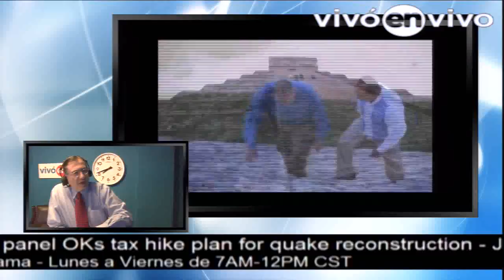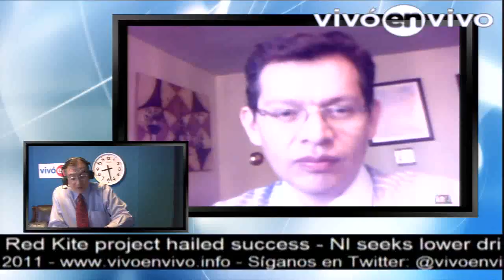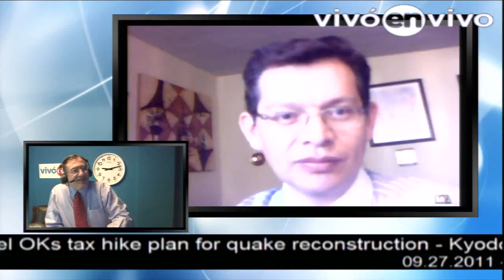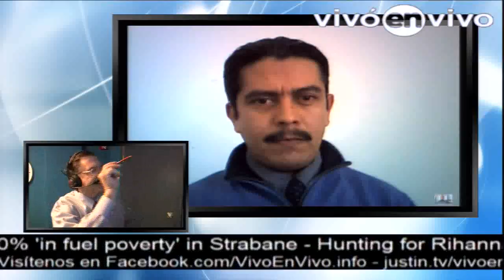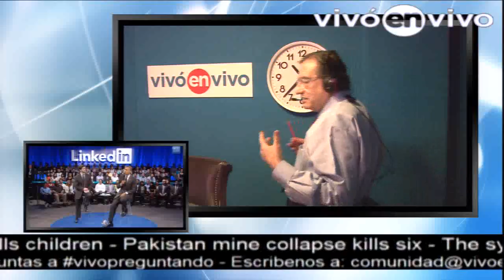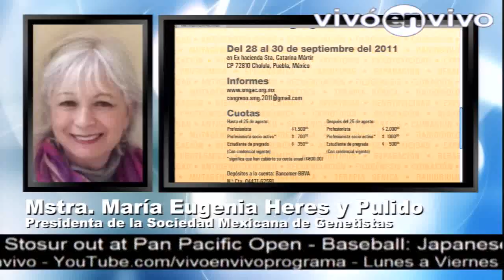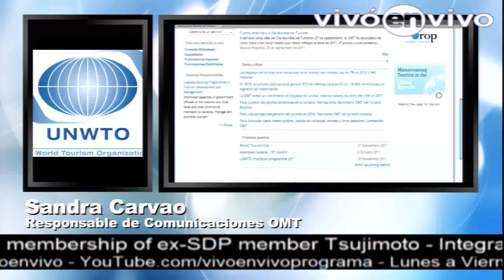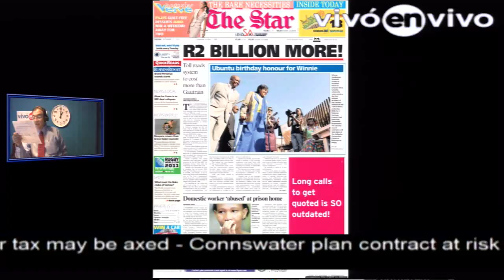09.27.2011 - Economía, Neutrinos, Genética, Turismo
El Dr. José Luis de la Cruz Gallegos nos ofrece su análisis de la economía en México vía skype.  El Mstro. Antimio Cruz, corresponsal de ciencia, salud y medio ambiente nos habla de qué significa que una partícula haya rebasado la velocidad de la luz y por qué se dice que abrirá la posibilidad de mandar mensajes al pasado.  La Mstra. María Eugenia Heres y Pulido, Presidenta de la Sociedad Mexicana de Genetistas nos informa sobre el Congreso Nacional de Genética 2011.  El analista de Heritage.org, Israel Ortega nos da su punto de vista sobre las últimas noticias en el mundo de la política Estadounidense.  Sandra Carvao, vocera de la Organización Mundial del Turismo habla con nosotros desde Madrid, España con motivo del Día Mundial del Turismo.